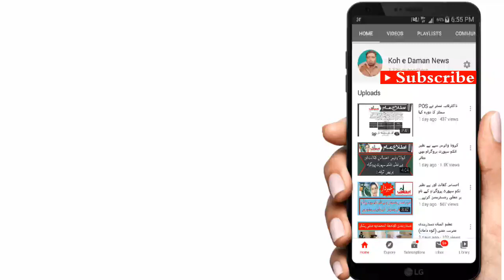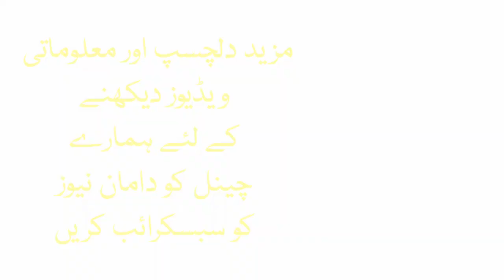12 ہزار روپے لینے والے چند سہی حقدار افراد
ایک معذور مرد کو 12 ہزار روپے ملے جوکہ سہی حقدار ہے۔ اور ایک بوڑھی مائی کو 21 ہزار روپے ملے جوکہ نہایت سہی حقدار ہے جسے دیکھ کر آپ کے آنکھوں میں آنسو آئے گا